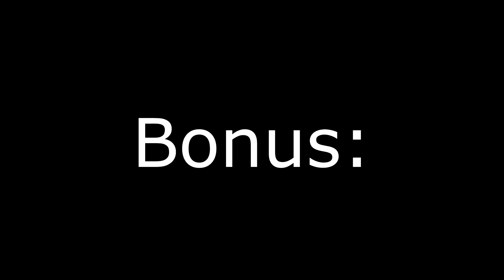Cover Orange Walkthrough